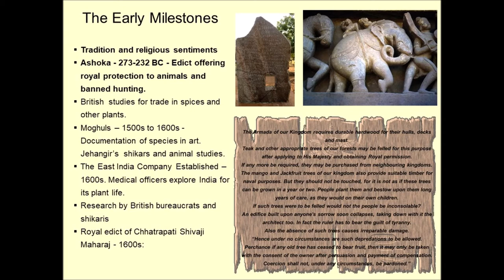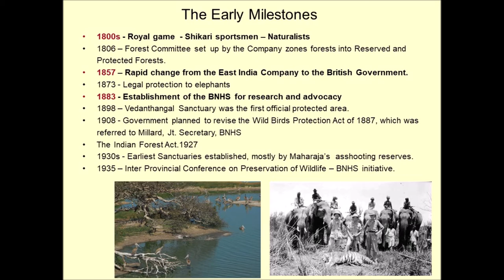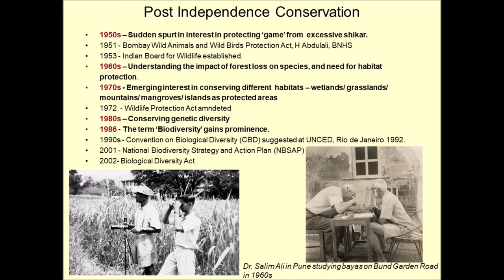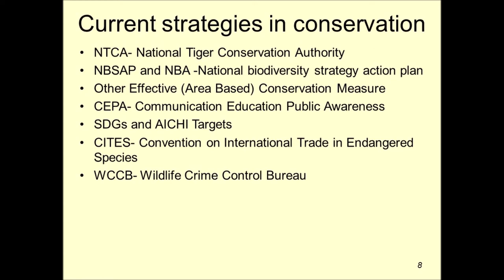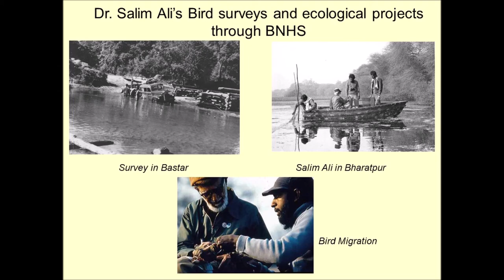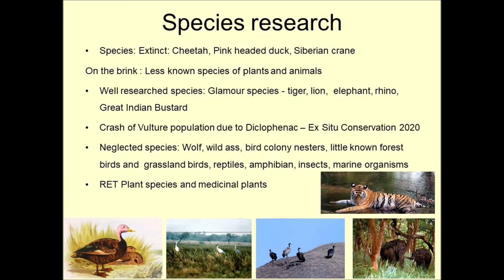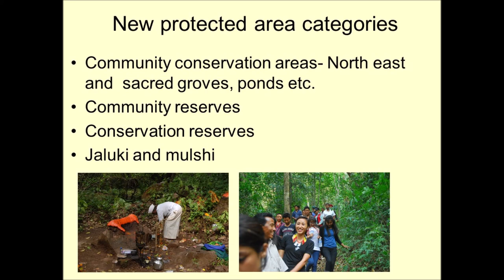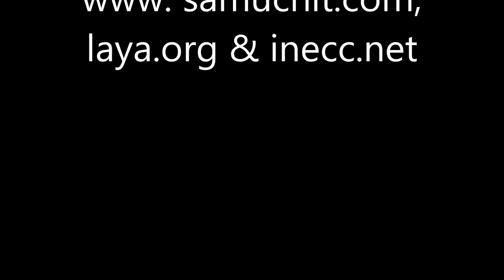Lets talk about Biodiversity by Prof Erach Bharucha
Let's Talk is a monthly activity where we invite eminent speakers and experts to talk about trending issues and impart knowledge among citizens.
For our first session in this activity we had Prof Erach Bharucha, Director of Bharti Vidyapeeth Institute of Environment, Education and Research (BVIEER), Katraj, Pune to talk to us everything related to Biodiversity. This activity is part of our Sustainably Smart Pune 2030 study project.